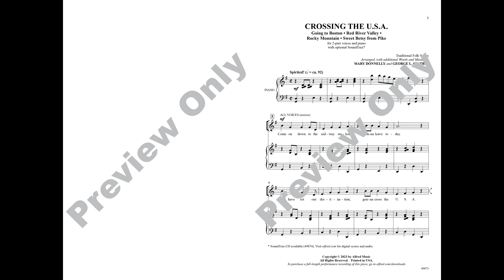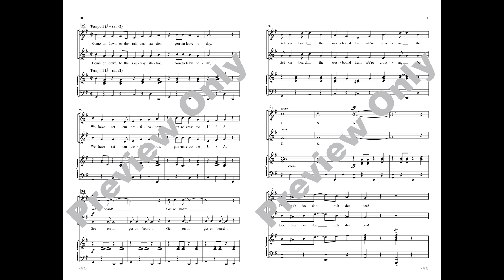Crossing the U.S.A. (2-Part), arr. Donnelly/Strid – Score & Sound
Crossing the U.S.A.
Going to Boston * Red River Valley * Rocky Mountain * Sweet Betsy from Pike
Traditional Folk Songs / arr., with additional words and music, by Mary Donnelly and George L. O. Strid
Item: 00-49873
2-Part
Alfred Choral Designs
Available: 2-Part, SoundTrax

All aboard! Don't miss this action-packed 2.5-minute American folk medley of four familiar favorites. Kid-friendly voice parts, a bouncy supportive accompaniment, and an irresistible train ride theme create the ultimate journey from east to west! Don't leave the station without a whistle and some costume conductor hats. Fun!